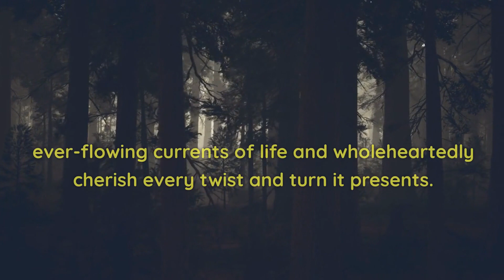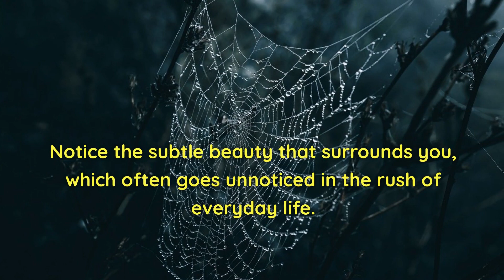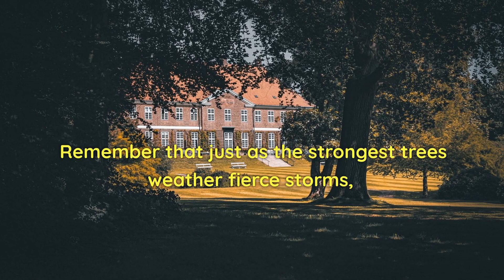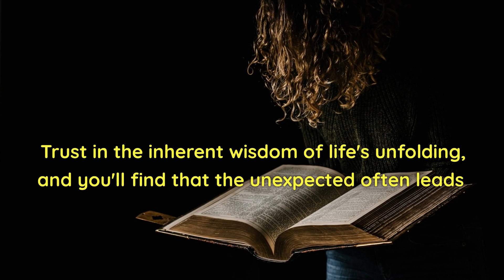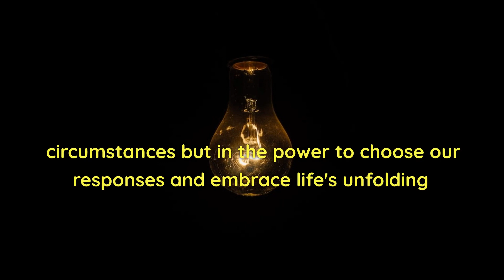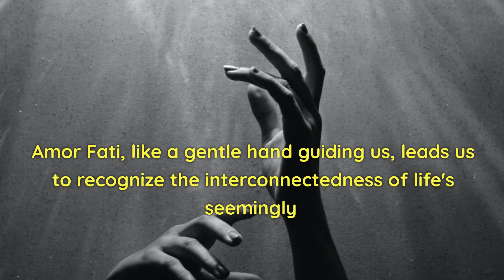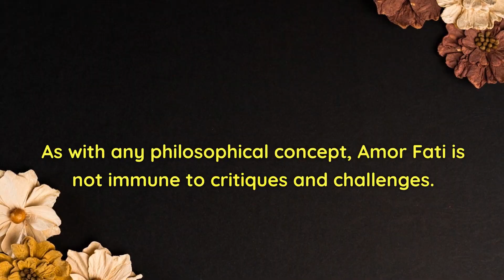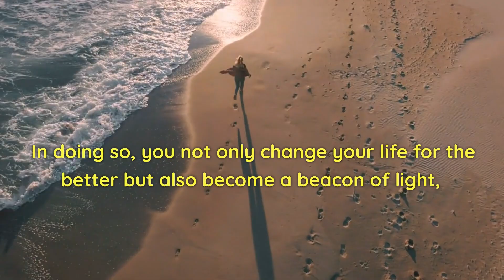Mastering Amor Fati | Transforming Challenges into Growth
In this video, we're going to explore the concept of "Amor Fati." Amor Fati is the Latin term for "love of fate." It's a philosophy that teaches you to live in the present moment and focus on your strengths rather than your weaknesses.

By understanding and implementing Amor Fati into your life, you will be able to conquer challenges and reach your goals with greater ease. We'll cover the basics of this philosophy, as well as how to apply it to your daily life.

If you're looking to develop your inner strength and increase your motivation, then this video is for you! By the end, you'll have a better understanding of how to handle difficult situations and reach your goals